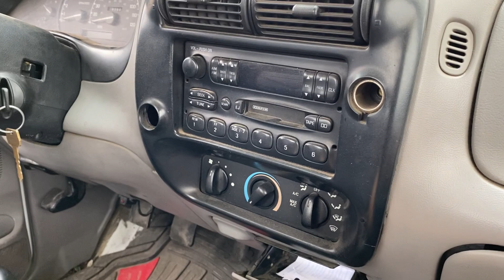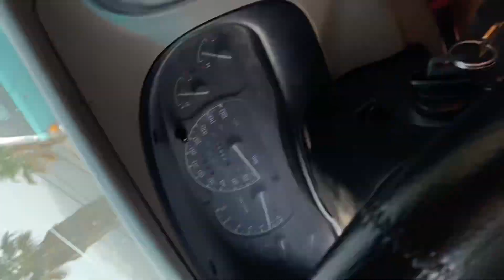Desbaratando Un Carro Viejo/El Aaron Vizcarra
Qué tal gente en este video les muestro cómo desbaratamos un auto y lo llevamos al kilo espero y les guste que se entretengan un rato no olviden darle like y subscribirse al canal así me motiva más a subir videos constantemente